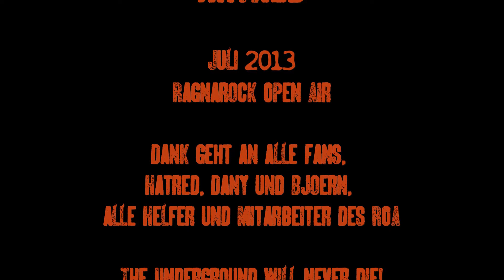Ragnarock Open Air 2013 - Hatred (full concert)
Trotz brütender Hitze am Rock 2013 schafften es die Jungs von Hatred, nicht zuletzt durch aktives Eingreifen von Herrn "Bacchus", einige Fans vor die Bühne zu animieren und eine mehr als harte Show hinzulegen - Für alle dies verpasst haben hier der komplette Auftritt von Hatred!

Band: Hatred
Festival: Ragnarock Open Air 2013
Ort: Langendorf (Hessen)